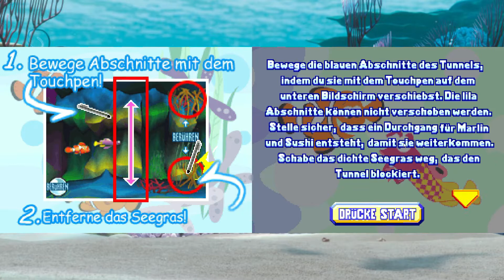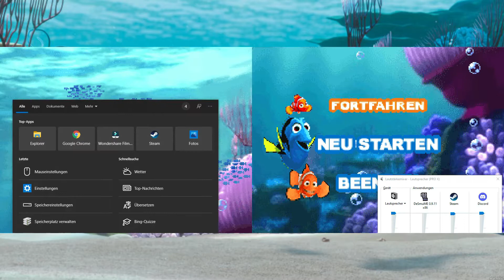Lets Play Findet Nemo: Flucht in den Ozean #9 - ICH RASTE AUS (deutsch)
Mein größter Kanalausraster!
Aber wie kann man bei diesem Muff auch ruhig bleiben?
Es fängt alles so schön friedlich an...Dann kommt das dritte Spiel.
Viel Spaß mit meinem größten Ausraster!
So wütend habt ihr mich noch nie erlebt!